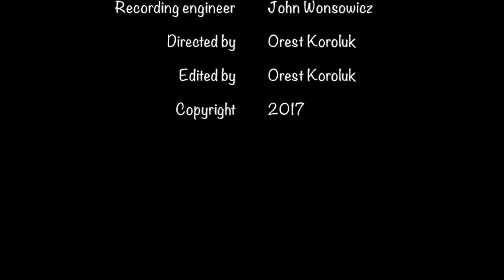Swingtime Dance Band trailer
Kingston's Swingtime Dance Band—the oldest big band in Kingston has been in existence for over 55 years.

Featuring vocalist Julia Moore this compilation was recorded by John Wonsowicz at a  performance in Kingston, Ontario, Canada at Crossroads United Church on March 10th, 2017. The photos were taken by Elizabeth Dueck at various locations.

Bandleader/Emcee/Bari sax—Orest Koroluk
Saxes—Ed Thompson, John Wonsowicz, Gord Taylor, Laura Richards, Lee Taylor
Trombones—Jim Beck, Gord Griffith, John Armstrong, Hollee Dine, Kent Smith
Trumpets—David Short, Gale Smith, Greg Wagar, Barb Shaw, Bert Probert, Isaac Mazer, Natasha Mosdossy, Jonathan Page
Percussion—Eric Brunner    Piano—Adele Sauriol   Bass—Fred Mack, Jennifer Bennett
Latin percussion—Dave Nader
Vocalist—Julia Moore